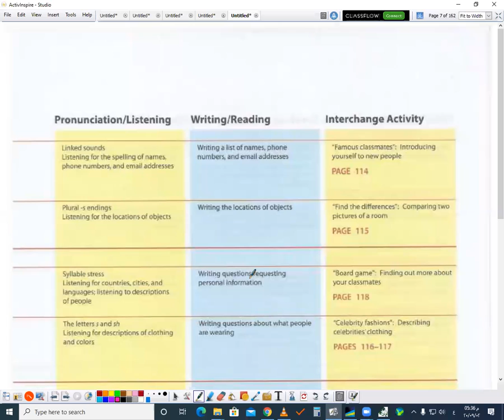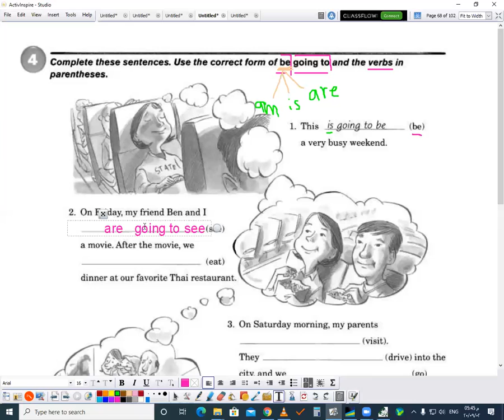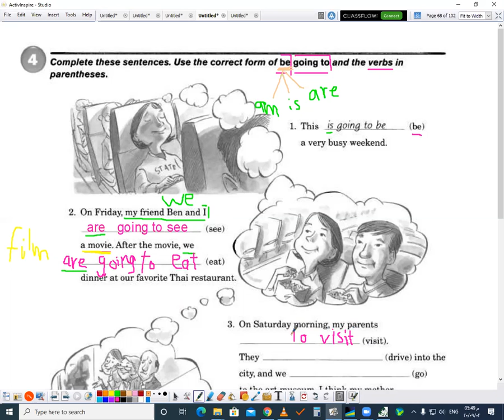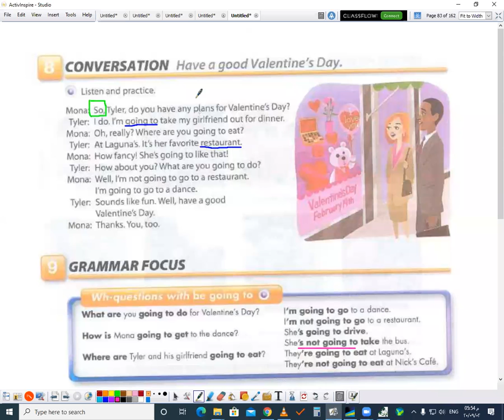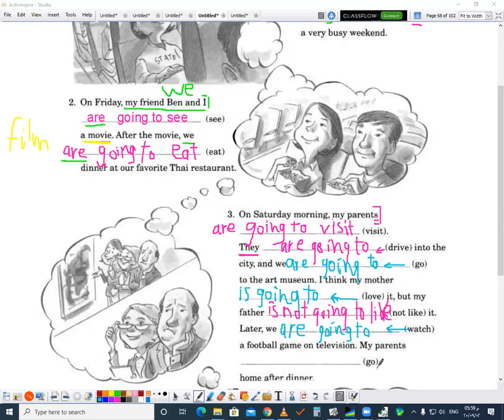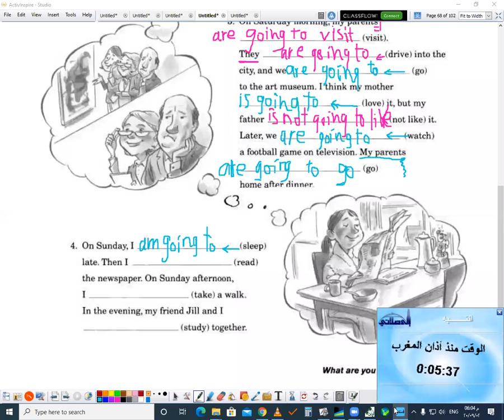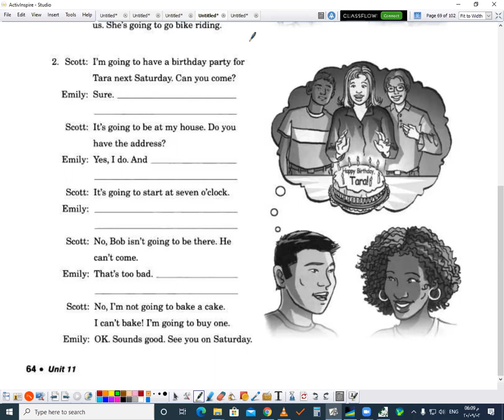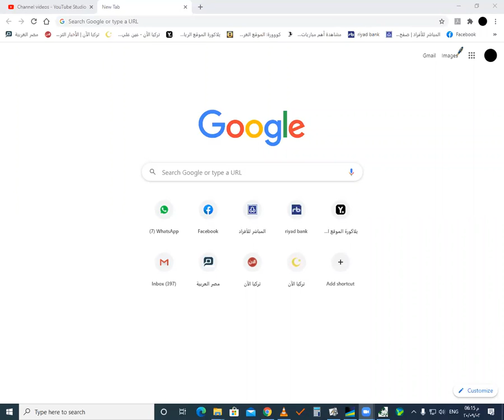دبلوم الربع الرابع لغة إنجليزية حلقة 2020/09/02 الجزء الاثاني